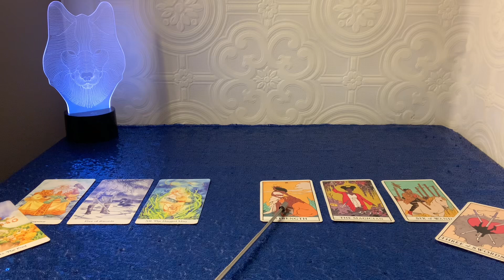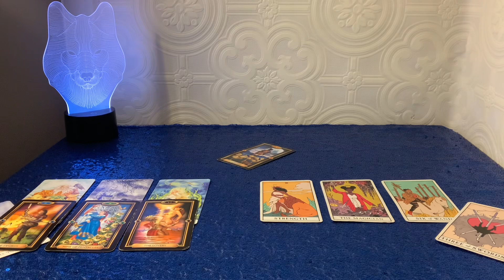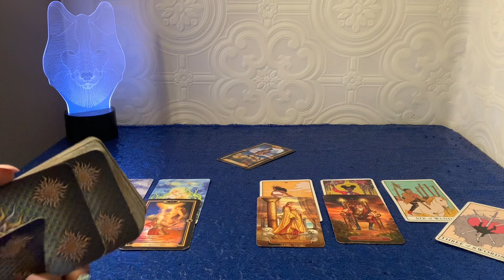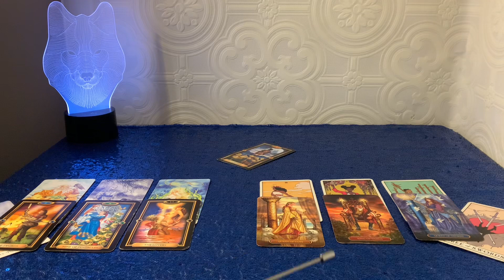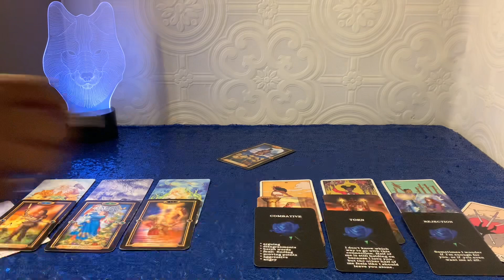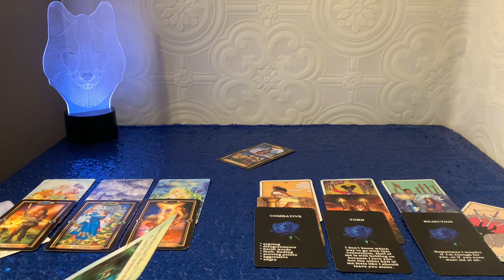SAGITTARIUS Jan 2021* They wish you still cared. They feel like you’re slipping away & it hurts💔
Hello😉

Thank you for tuning. I appreciate all the love and support shown to the channel. It’s greatly appreciated.❤️🤗

If you would like to purchase the oracle deck that I created. the link is below.